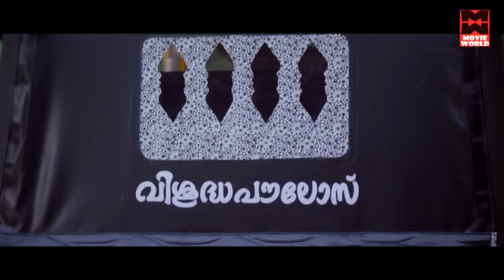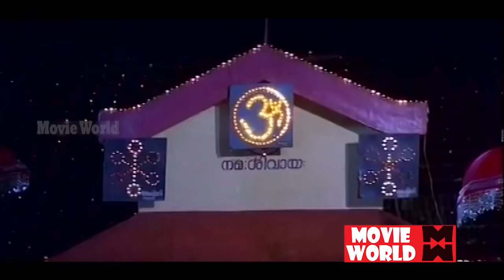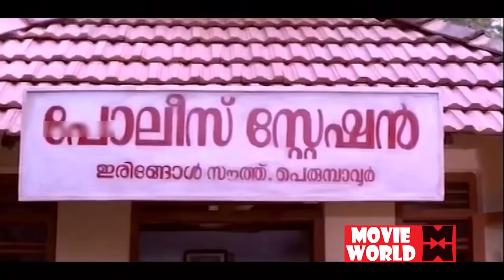നിങ്ങളൊക്കെ രക്ഷപ്പെട്ടാൽ എനിക്ക് അറ്റാക്ക് വന്നു ഞാൻ ചത്ത് പോവും | Malayalam Comedy | Latest Comedy